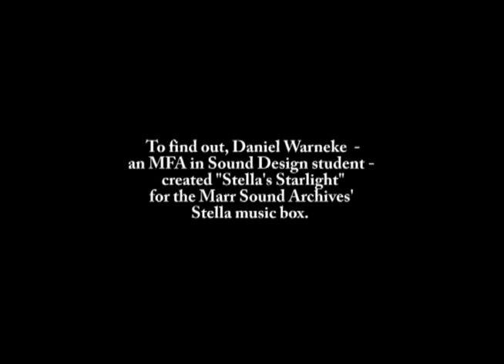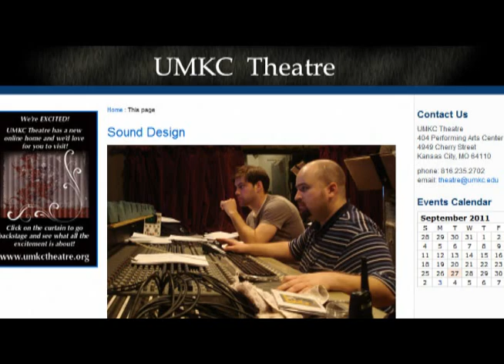Translating the stars into music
What would the constellation pattern above UMKC's Miller Nichols Library sound like if it were superimposed onto a Victorian-era music box disc? To find out, Daniel Warneke -- an MFA in Sound Design student -- created "Stella's Starlight" for the Marr Sound Archives' Stella music box. Warneke created the piece through the College of Arts and Sciences' Theatre 5590S Audio Art I and II courses.

Dwight Frizzell, a UMKC Theatre lecturer who teaches Audio Art, also created a musical composition from "Stella's Starlight". The composition was performed as part of the Conservatory of Music and Dance's and Kansas City Art Institute's "Art/Sounds" event in early October.